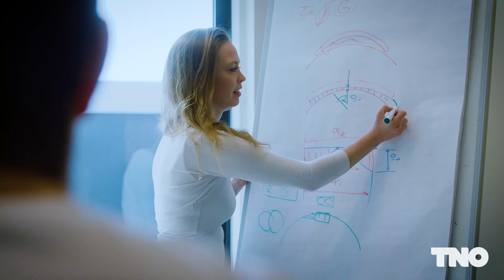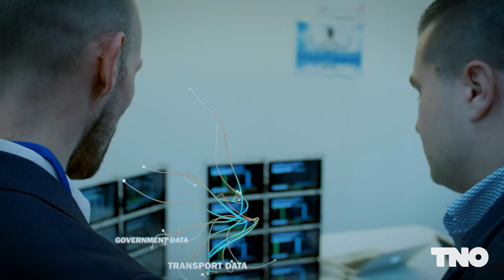Agri Feed the future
Our current agricultural system offers the Dutch a wide range of food: from as much food as possible for as little money as possible to organic and fair-trade food. The associated emissions have a major impact on the climate and the earth. We can limit that damage by producing differently: sustainable agriculture is the future. But how do we ensure that everyone – from entrepreneur to consumer – also reaps the benefits?